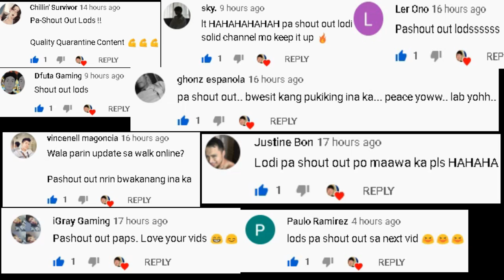Daybreak Legends: Origin (MMORPG) Gameplay Review Ang Ganda ng Graphics!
So Ayan
MMORPG
MOBA
ONLINE OFFLINE MOBILE GAMES
RAN ONLINE
Parang (League of Legends sa Mobile) at Bagong Fps (Area F2 Mobile)
Crisis: S (SEA) MMORPG May FREE Taste ng ViP - Level 100 Gameplay Review Ph
Talion (May Pk) Open World MMORPG - Gunslinger Gameplay Review 2020 Maganda Ang Graphics
Aura Kingdom 2 (MMORPG) ASIA Gameplay Review - May Territory War, Party, Arena, Gacha System
Part 6 - Top 5 Ran Online Servers Ngayung Quarantine (Lockdown) Paalam Ran Online Gs